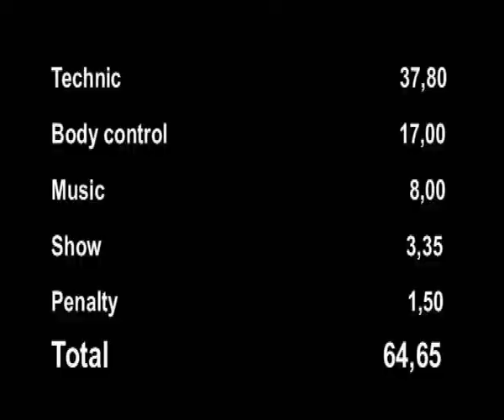Robin Tessier IFSA Barcelona 2009 R1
Robin Tessier, 1st classified in IFSA Barcelona 2009. Barcelona, 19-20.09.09